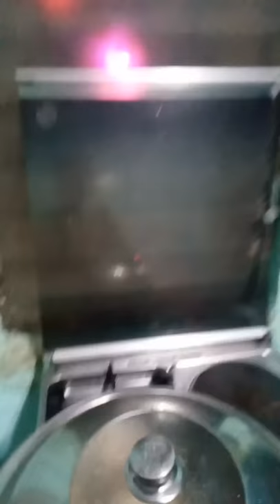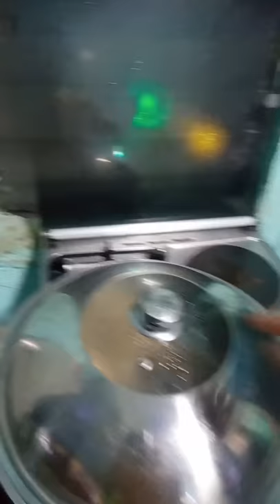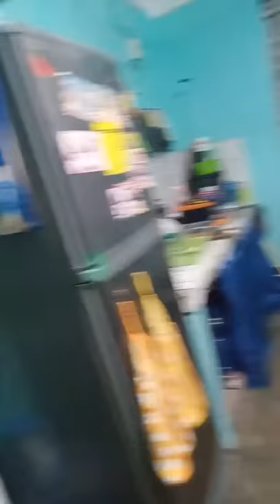Pininyahang Manok For Dinner